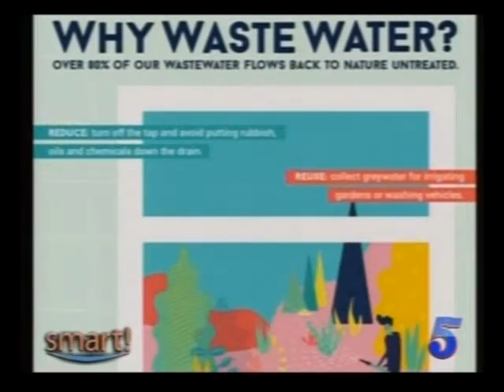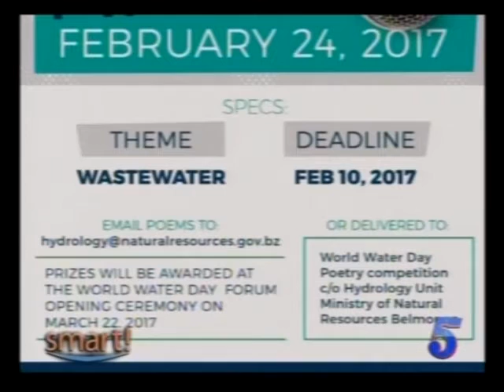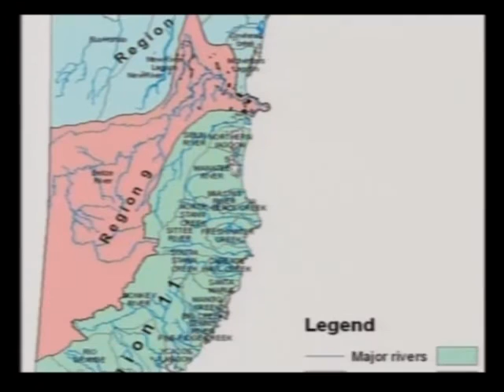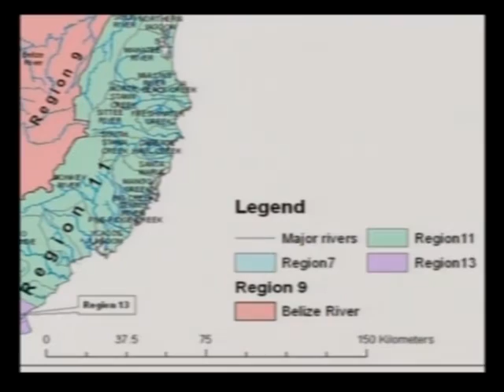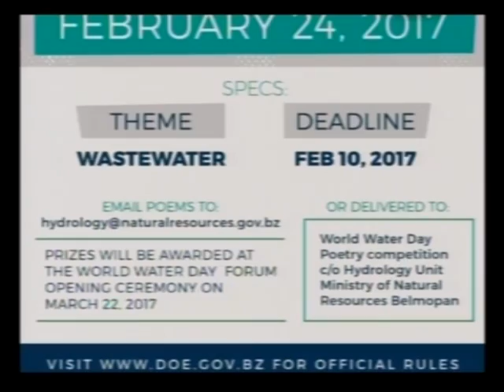Ministry of Natural Resources - World Water Day Preparations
Tennielle Williams - Principal Hydrologist, Hydrology unit (Ministry of Natural Resources)
Josue Ake - Lecturer, Natural Resource Management Program ( University of Belize)